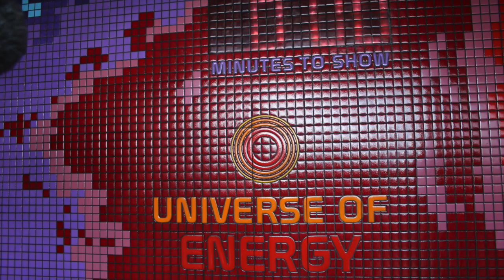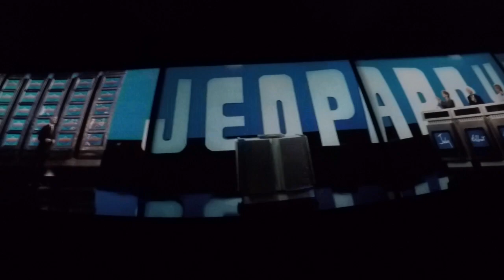LAST DAY UNIVERSE OF ENERGY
We hope you enjoy this video of ellens universe of energy :) It is closing today aug. 13th 2017. Wed. and Fri. :D